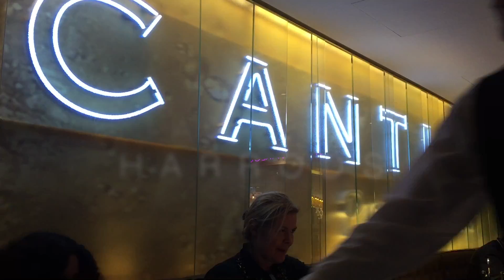Birthday Vlog! Jan. 16- Jan. 17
NaySaurusWreck